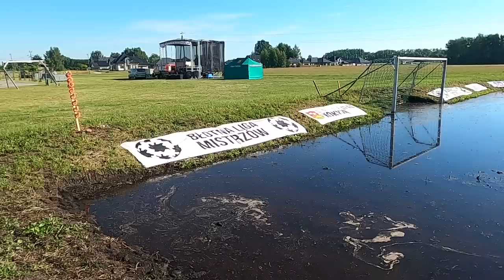🟢 Przewodnik: Jak Nie Zwiedzać Korycina.